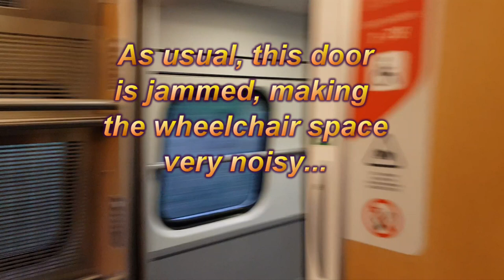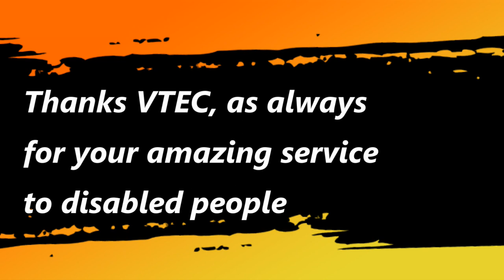VTEC's systems for disabled people fail again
On a return trip from York to London, these are some of the things that went wrong.
Some of them.